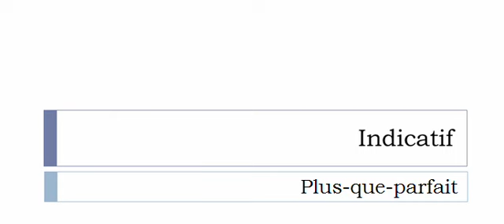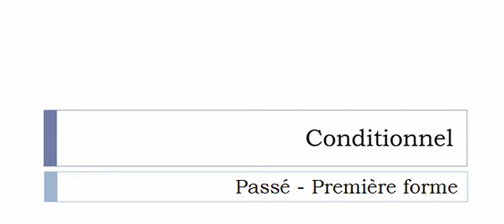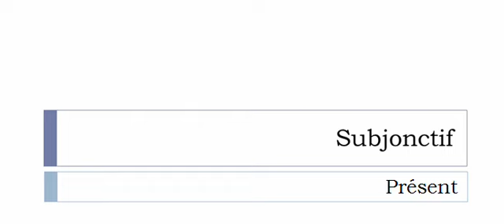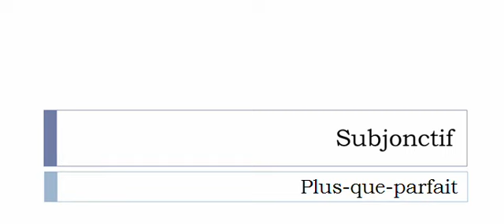Conjugaison visuelle # Verbe = Époutir =